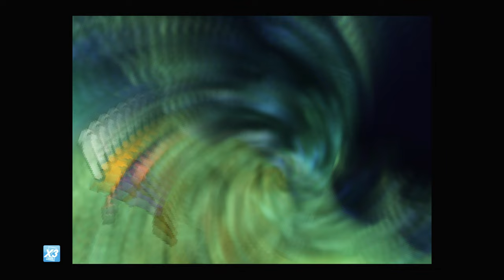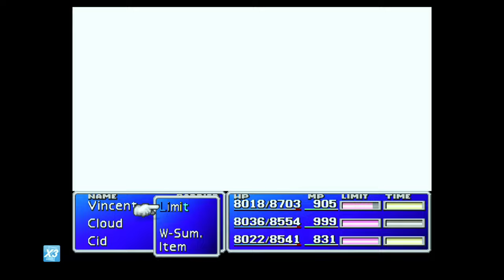FF VII [LV 99] Perfect Walkthrough Part 211 Vincent's Kills Farming